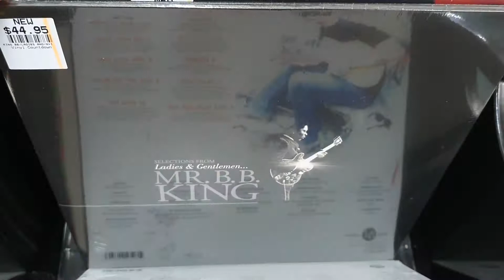New LP Arrivals August 2020 Part 8